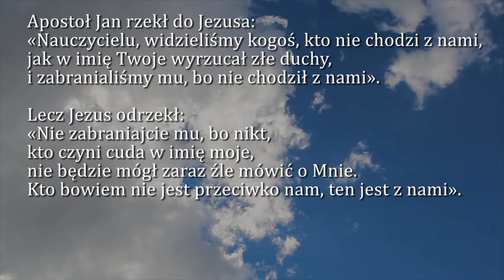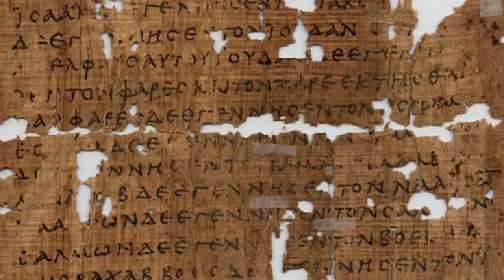Dobra Nowina na dziś | 27 lutego - Środa, VII tygodnia zwykłego